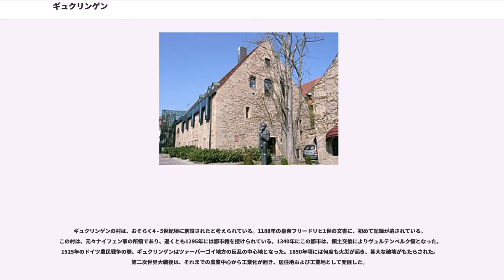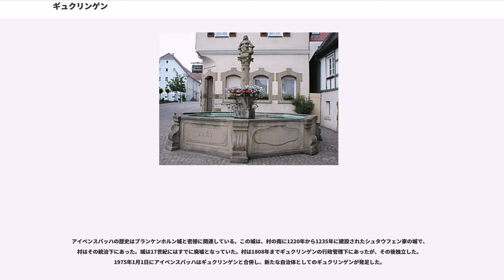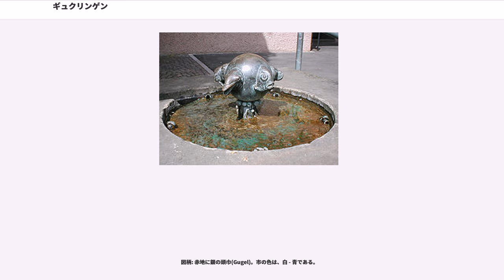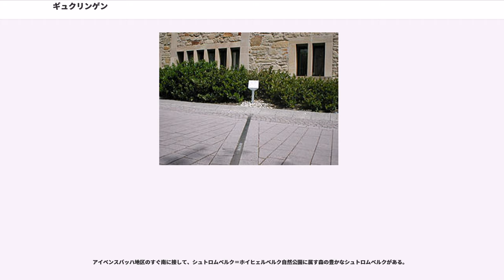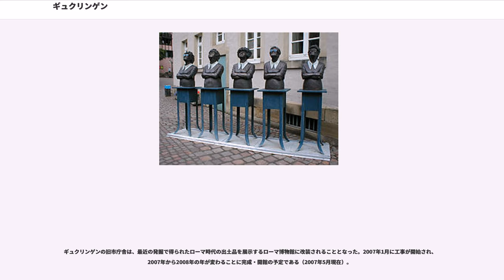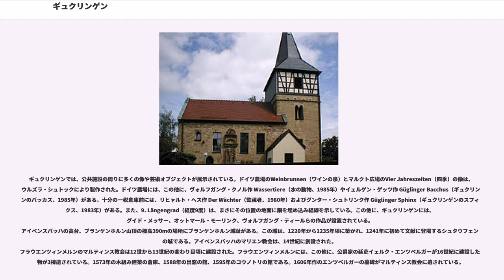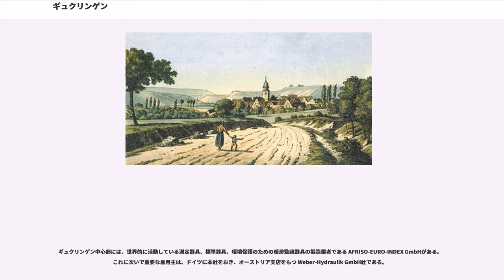ギュクリンゲン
ギュクリンゲン (Güglingen)は、ドイツ連邦共和国バーデン＝ヴュルテンベルク州ハイルブロン郡南西部の小都市。

ギュクリンゲンは、ハイルブロン郡南西部、ツァーバーゴイと呼ばれるツァーバー川の渓谷に位置する。谷の北斜面にはブドウ畑が広がる。

ギュクリンゲンに隣接する市町村は、西から時計回りに、プファッフェンホーフェン、エッピンゲン、ブラッケンハイム、クレーブロン（以上、いずれもハイルブロン郡）、ザクセンハイム（ルートヴィヒスブルク郡）である。ギュクリンゲンは、プファッフェンホーフェンおよびツァーバーフェルトとともに、ギュクリンゲンに本部を置くオベーレス・ツァーバーゴイ自治体行政連合を形成している。

ギュクリンゲンは、中核地区とアイベンスバッハ地区およびフラウエンツィンメルン地区からなる。ギュクリンゲンには、ゼクミュール農場およびゾフィーエン農場が含まれる。

ギュクリンゲン市の人口6,124人（2006年末現在）のうち、4,213人がギュクリンゲン地区、982人がアイベンスバッハ地区、929人がフラウエンツィンメルン地区に住んでいる。

新石器時代、およびケルト時代やローマ時代にはすでにギュクリンゲン周辺地域に人が住んでいた。2002年にギュクリンゲンなどから、2カ所のミスラの聖域が発見、発掘された。これまでの出土品から、ギュクリンゲンには10haほどの広さのローマ人入植地があったと推測されている。

ギュクリンゲンの村は、おそらく4 - 5世紀頃に創設されたと考えられている。1188年の皇帝フリードリヒ1世の文書に、初めて記録が遺されている。この村は、元々ナイフェン家の所領であり、遅くとも1295年には都市権を授けられている。1340年にこの都市は、領土交換によりヴュルテンベルク領となった。1525年のドイツ農民戦争の際、ギュクリンゲンはツァーバーゴイ地方の反乱の中心地となった。1850年頃には何度も火災が起き、甚大な破壊がもたらされた。第二次世界大戦後は、それまでの農業中心から工業化が起き、居住地および工業地として発展した。

アイベンスバッハの歴史はブランケンホルン城と密接に関連している。この城は、村の南に1220年から1235年に建設されたシュタウフェン家の城で、村はその統治下にあった。城は17世紀にはすでに廃墟となっていた。村は1808年までギュクリンゲンの行政管理下にあったが、その後独立した。1975年1月1日にアイベンスバッハはギュクリンゲンと合併し、新たな自治体としてのギュクリンゲンが発足した。

フラウエンツィンメルンは、794年12月19日の文書に、Cimbernとして初めて記録されている。村の名前は、マーゲンハイム家が創設し、1245年から1442年までこの地にあったマリエンタール女性修道院に由来する（フラウエンツィンメルン＝「女性達の場所」）。1971年7月1日に、この村はギュクリンゲンと合併した。

ギュクリンゲン、フラウエンツィンメルン、アイベンスバッハには、それぞれプロテスタントの教会組織が存在している。これらはいずれもブラッケンハイム教区に属す。カトリックの教会組織である聖三位一体教会ギュクリンゲンは、ギュクリンゲンおよびその市区、ならびにクレーブロン、プファッフェンホーフェン、ツァーバーフェルトを管轄している。ギュクリンゲンには、この他に、メソジスト教会、新使徒教会、および Gemeinde Gottesといった組織がある。また、ギュクリンゲンにはモスクもある。

ギュクリンゲンの市議会は、20人の議員からなる。議会には、これに議長を務める市長が加わる。

図柄: 赤地に銀の頭巾(Gugel)。市の色は、白 - 青である。

頭巾（グーゲル）は、地名ギュクリンゲンの語呂合わせで、1359年の印章に使われ、1731年に建造されたマルクト広場の泉に刻まれ、また1684年の森林管理記録にも記録されている。紋章の色は1575年から変わっていないことが証明されている。ただし、1933年に青地に銀色のものが存在する。おそらく、この色合いが旗の色である白 - 青の由来であろう。1975年にアイベンスバッハ、フラウエンツィンメルンが合併した新しい自治体としてのギュクリンゲンが発足した際も紋章と旗はそのまま存続した。両者は、1976年3月11日にハイルブロン郡の認可を得た。

アイベンスバッハ地区のすぐ南に接して、シュトロムベルク＝ホイヒェルベルク自然公園に属す...